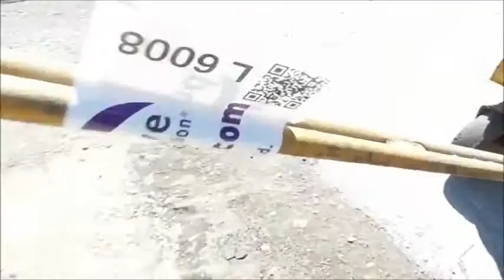Etmyre curb machine for sale | no-reserve Internet auction May 26, 2016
View a detailed listing of this item and place bids

Etmyre curb machine
Wisconsin single cylinder gas engine

Location
French Paving
4307 A I70 Drive SE

Item location address: This item is located at 4307 A I70 Drive SE, Columbia, MO

It's located in Columbia, MO, and we're selling it to the highest bidder regardless of price.